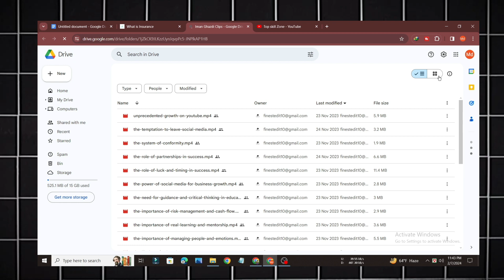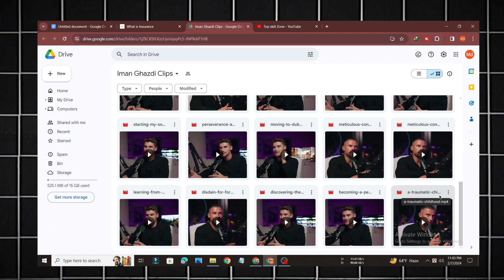Raw Footage for Editing Practice | FULL PACK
"Welcome, aspiring video editors! Explore our collection of unedited, raw footage available in stunning 4K or HD quality. Use these videos to hone your video editing skills, unleash your creativity, and showcase your talent to the world."

and also this Video has a Rough idea on how you can edit with Before and After!